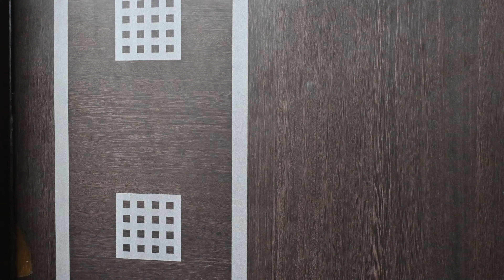IITians During Exams | IIT Delhi || Vlog#08 || ADITYA Speaks [IIT Delhi]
This is a video on how the exam season at IITD looks like 🥲

🔴On my Telegram channel you will find all the updates regarding my videos:

                                      ( ADITYA Speaks [IITD] )
And to better connect with you guys I also created a Telegram discussion group where you can post your doubts, queries and suggestions.

My name is Aditya Gupta and I created this channel with the intent of documenting my college life and to share my experiences as well as that of multiple students with whom I spent my time while living in the education hub... Kota.

I am currently pursuing my B.Tech. in Computer Science and Engineering (CSE) from IIT Delhi . I have also successfully cleared Jee Advanced '21 with AIR 80 , Jee Mains '21 with AIR 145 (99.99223... Percentile) and have also performed well in KVPY (AIR 20 in SX) , UCEED (AIR 16) and BITSAT (419 marks) with the guidance from my teachers and parents .

Having gone through the journey , I understand the importance of right guidance in this journey and thus , hope to be one for even a single student.

Social Media Handles:

Quora :
Space : ADITYA Speaks